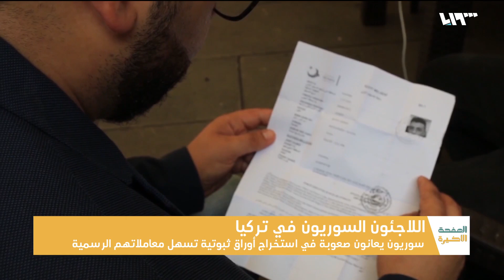سوريون دون "كملك".. وينتظرون الحلول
يعيشُ أحمد في مدينةِ غازي عنتاب بعيداً عن زوجتِهِ وأولادِهِ منذ سنواتٍ، لا يجدُ طريقةً لإدخالِهم من سوريا إلى تركيا، بسبب عدمِ امتلاكِهِ بطاقةَ حمايةٍ مؤقتة، فلا سبيلَ لاستخراجِها حالياً، حالُه كحالِ عشراتِ اللاجئين السوريين في تركيا

هوتبيرد HD
V 12520